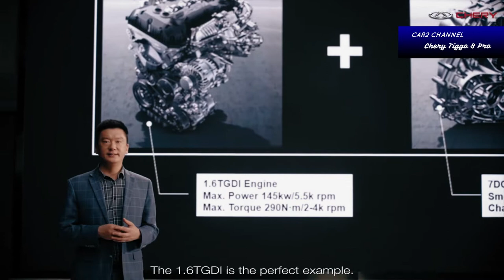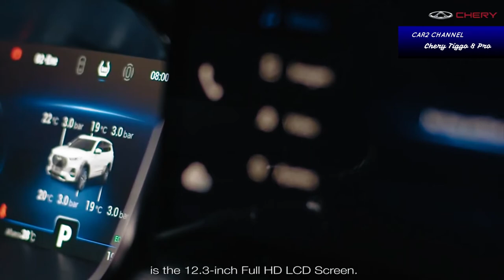Pengalaman pertama mencoba Chery Tiggo 8 Pro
sekarang! Chery Tiggo 8 Pro ini terasa di tengah. Meskipun perlu untuk menguji lebih banyak di tikungan jalan yang berbeda, tetapi ini adalah perasaan dari tes pendahuluan ini.
 Tiggo 8 Pro dikonfigurasi dengan cukup moderat. Tidak terlalu lembut dan tidak terlalu keras. Menelan gundukan atau pendorong berkecepatan tinggi, menabrak mobil ini masih cukup menyenangkan, tanpa tanda-tanda mogok sama sekali.
 Saat dikendarai, Tiggo 8 Pro tetap terlihat meyakinkan. Mobil tetap terkendali, meski gejala body roll terasa lemah.